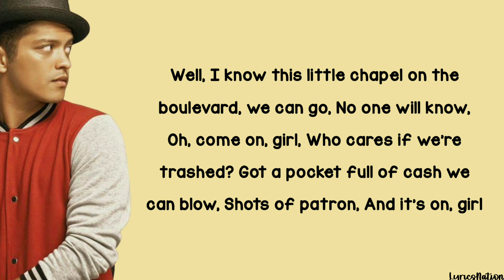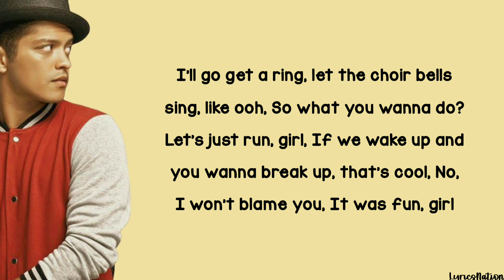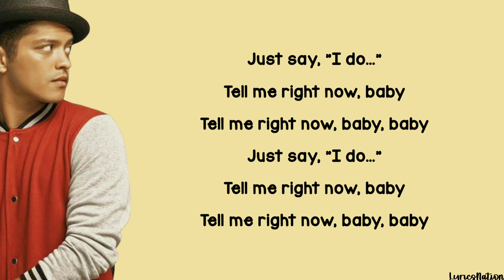Bruno Mars - Marry You (lyrics)